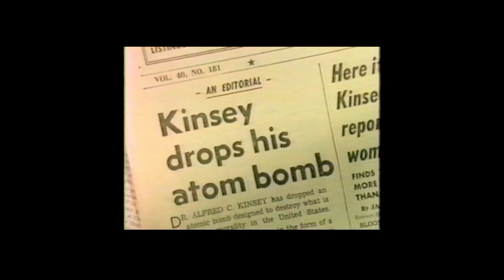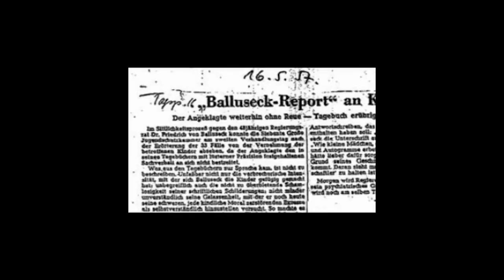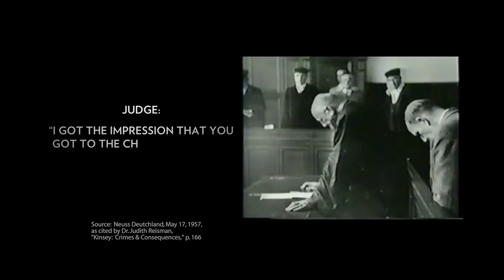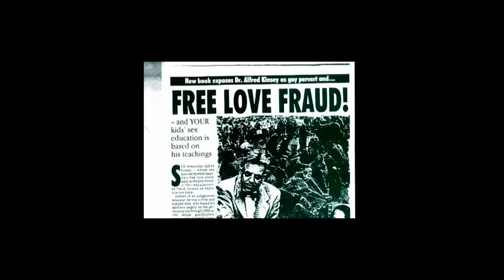WHAT YOU DIN'T KNOW ABOUT SEXUAL REVOLUTION - DR JUDITH REISMAN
Wholeness & Balanced Vibrations